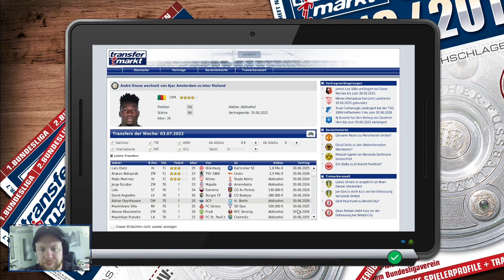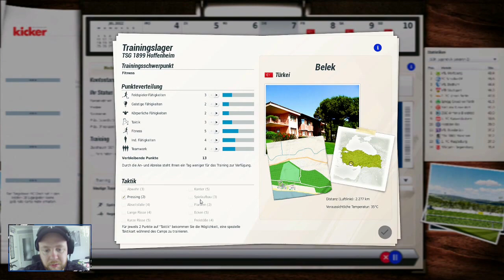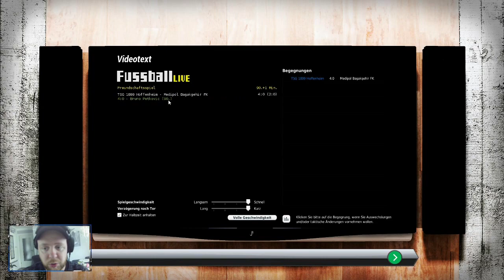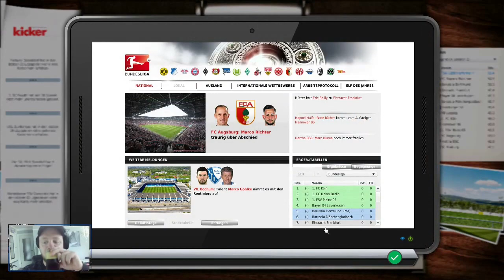Fussball Manager 21⚽TSG 1899 Hoffenheim⚽ #54 | SAISONVORBEREITUNG⚽️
EA Fussball Manager 21 Let´ Play ⚽Hoffenheim⚽Folge 054 | SAISONVORBEREITUNG ⚽ Auf gehts Hoffenheim!

Die Fußball-Manager- oder FIFA-Manager-Reihe (kurz: FM, Eigenschreibweise: Fussball Manager) war ein Fußball-Manager von EA Sports für den PC. Der erste Teil war der Fußball Manager 2002 von 2001. Von 2002 bis 2013 erschien im Herbst jedes Jahres eine Fortsetzung des Spiels. Die letzte Ausgabe war der Fußball Manager 14. Der englische und italienische Titel des Spiels lautete ab 2006 FIFA Manager (zuvor: Total Club Manager). In Spanien hieß es ab 2007 und in der Schweiz ab 2010 ebenfalls „FIFA Manager“; in Frankreich wurde das Spiel als LFP Manager verkauft. Am 23. November 2013 wurde die Einstellung der Serie bekanntgegeben.[1]

▼ Folgend findet Ihr alle Playlists meiner Fussball Manager Karrieren

►Fussball Manager 20/21 - Sturm Graz LIVESTREAM Karriere (Saison 1 ) *SPIELABSTURZ*

►Fussball Manager 20 - SC Weiche Flensburg (Saison 1) *PAUSIERT*

► MEIN AKTUELLES EQUIPMENT:
► Mein Mikrofon ◄